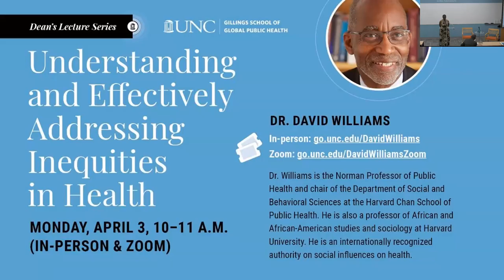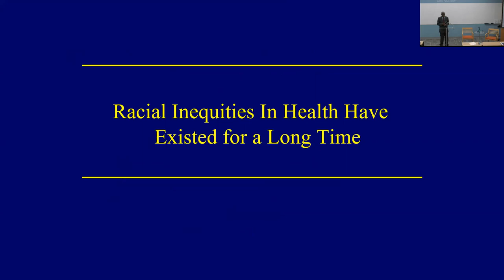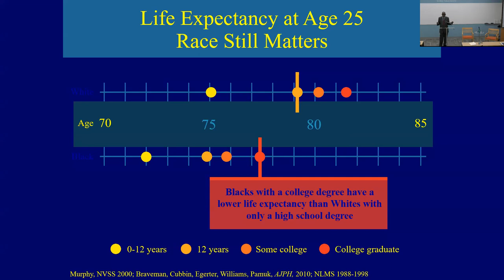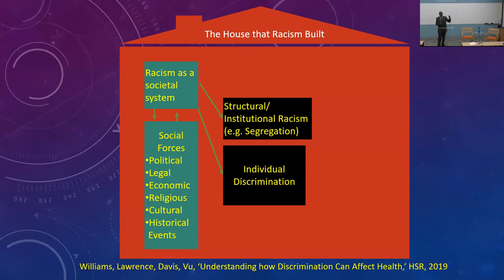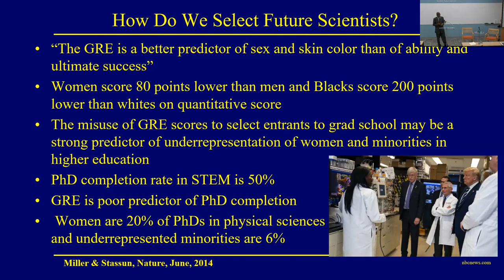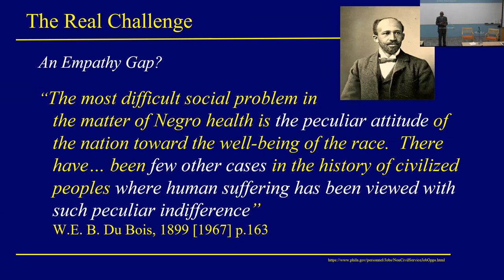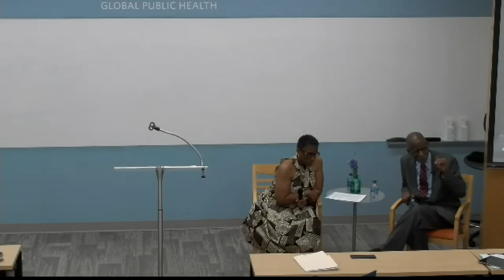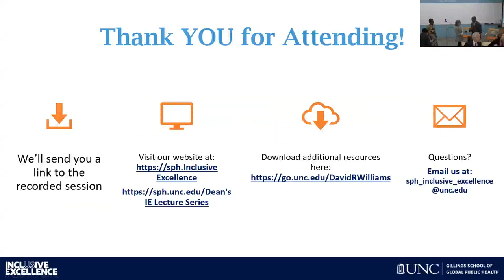Dr. David Williams: Understanding and Effectively Addressing Inequities in Health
The Dean's Inclusive Excellence Lecture Series present Dr. David Williams

Dr. Williams is the Norman Professor of Public Health and chair of the Department of Social and Behavioral Sciences at the Harvard Chan School of Public Health. He serves as a professor of African and African-American studies and sociology at Harvard University and is an internationally recognized authority on social influences on health.

This presentation provides an overview of socioeconomic and racial/ethnic inequities in health. It also describes promising interventions to improve the delivery of medical care, reduce stress and the harmful health effects of exposure to stress on health, as well as to enhance job opportunities, housing and neighborhood conditions that can improve health and eliminate health inequities.